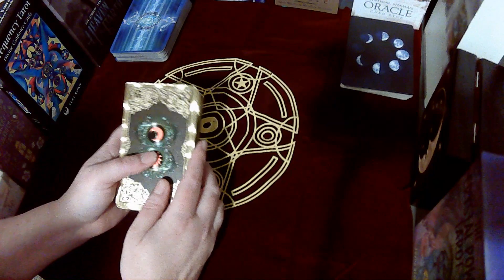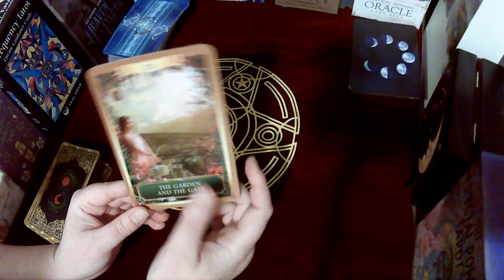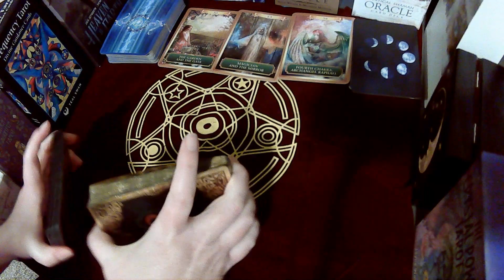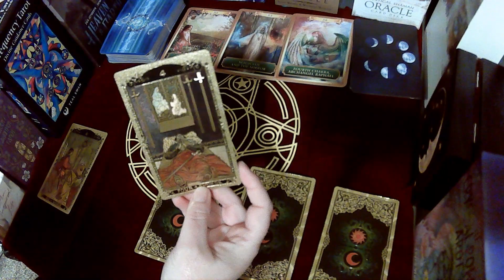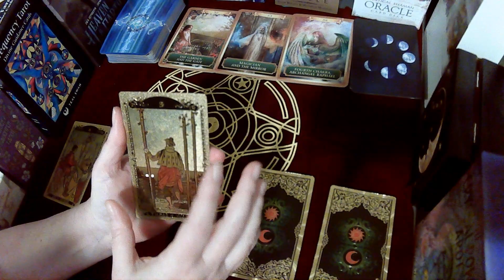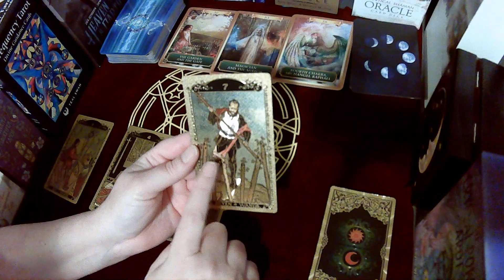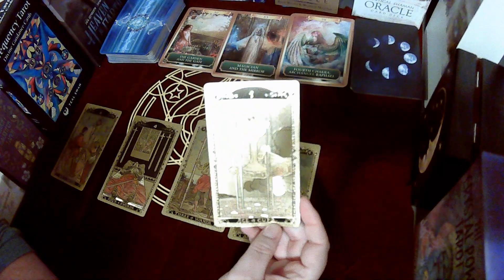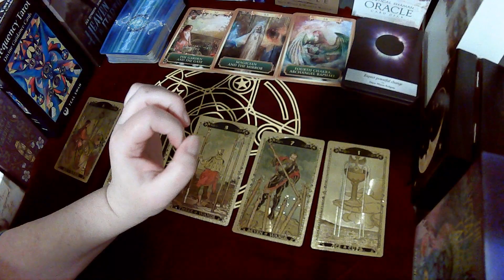PISCES~YOU'VE HAD ENOUGH OF THE ROUGH STUFF~RAPHAEL COMES 2 HELP HEAL YOUR HEART~NEW BEGINNING 4 U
Pisces, it was revealed in this reading that you've been in a state of hypervigilance.  Archangel Raphael is on the scene to help you heal your heart, return to a sense of normalcy, and experience a beautiful new beginning.